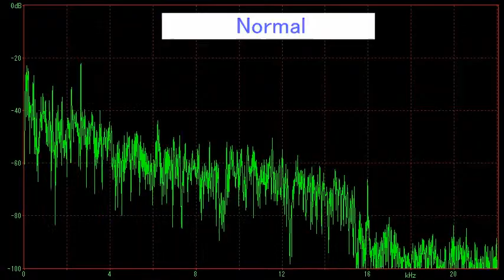【高音域補間】 High Frequency Interpolation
音楽信号に高域補間処理を行い，原信号に加算．

音源：魔王魂